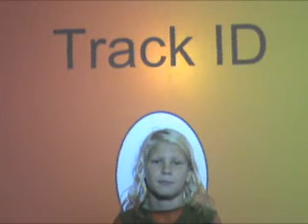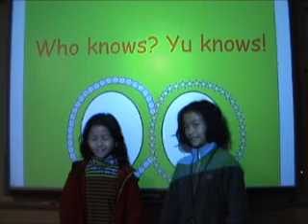Vecka 37-08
djonken